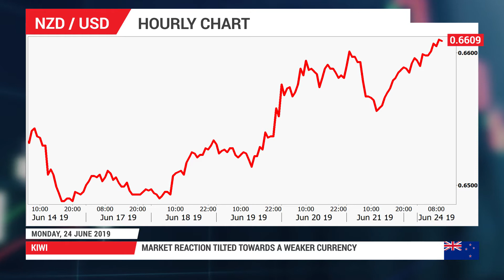Forex Previews: 24/06/2019 - RBNZ to prepare ground for August cut; kiwi will watch trade